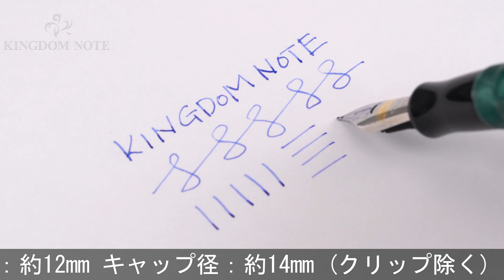CONKLIN コンクリン 万年筆 デュラグラフ フォレスト グリーン F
ペンポイント多少摩耗、スレ、小傷などがありますが、使用に問題のない実用コンディションです。深いグリーンが魅力的な存在感のある一本。

本体材質：樹脂
ペン先材質：ステンレス
字幅：F(細字)
機構：カートリッジ、コンバーター両用式
全長：約178mm (筆記時)
胴軸径：約12mm
キャップ径：約14mm (クリップ除く)
最大径：約18mm (クリップ含む)
重さ：約26g
付属品：コンバーター